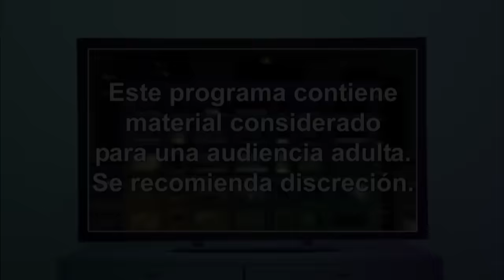La mentira le pasó factura con intereses | Decisiones Extremas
A sus 17 años Lorenza tiene dos hijos ocultos en casa de su madre, su plan es casarse con un hombre millonario, sus hijos son un estorbo, con el paso del tiempo la vida le cobra factura con intereses muy altos.

Decisiones Extremas
Decisiones es una producción original de Telemundo con apasionantes y conmovedoras historias inspiradas en hechos de la vida real.